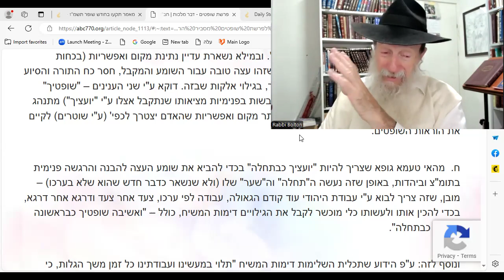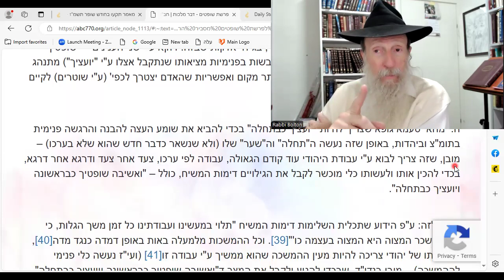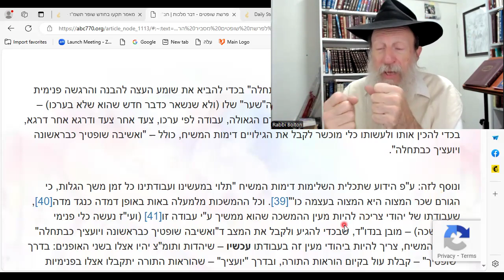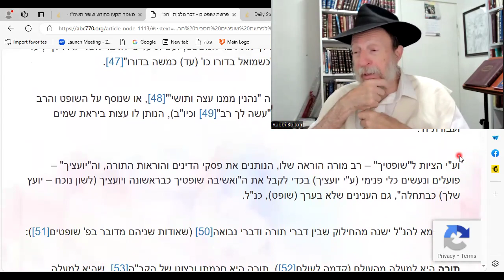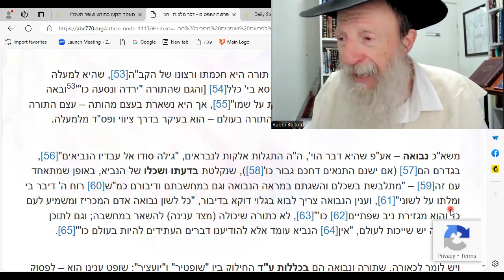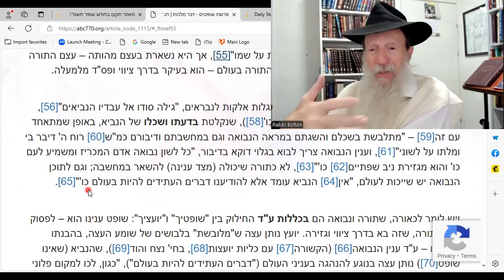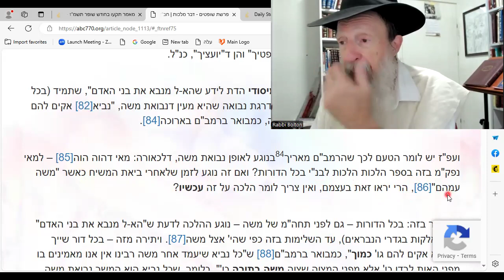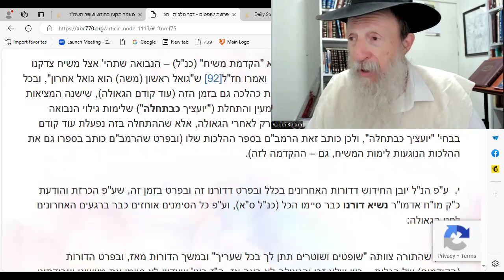Dvar Malchut: The Rebbe is a prophet!